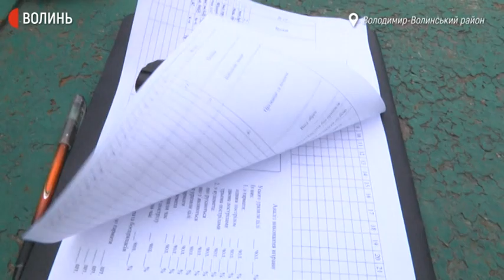На Волині розпочалися навчання підрозділів територіальної оборони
Військові навчання бійців тероборони відбуваються на Волині у трьох локаціях – селищі Луків, селі Гірники та на полігоні, що поблизу Володимира-Волинського, – розповів Суспільному Олег Матвійчук.